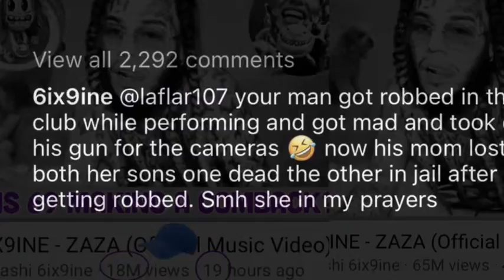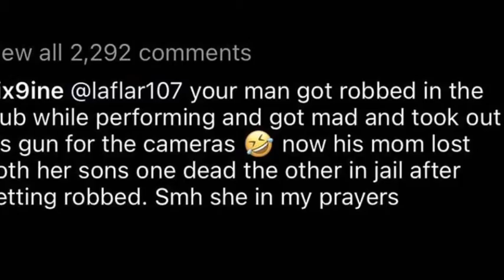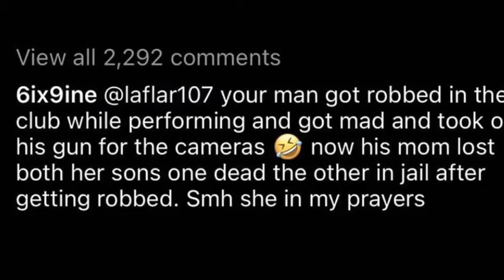HERES WHY TEKASHI 6IX 9INE HAS TO DISRESPECT DEAD RAPPERS TO STAY RELEVANT!!!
Breakdown On Why Tekashi 6IX 9INE Has To Diss Dead Rappers!!! #69